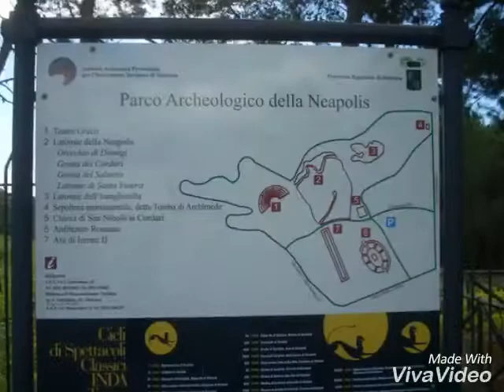Istituto Comprensivo Cordova - Capuana gita scolastica classe 5 plesso Trinità